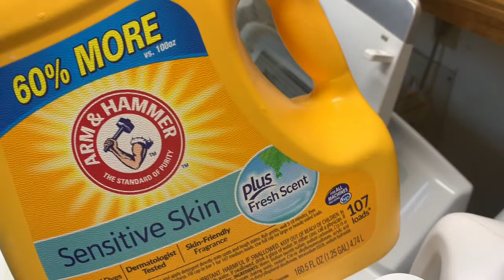REALISTIC CLEAN WITH ME || KEEP CALM AND CLEAN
LIFE OF SARAH
NURSE BY NIGHT, KITTY MAMA BY DAY

About Sarah:

Sarah is known for night time rounds.  Suffice it to say that her soothing voice, compassionate nature, and gentle touch helps sick people feel better. Walking in the light of day, takes a toll on her body, mind and spirit as she makes the switch from night shift to day shift.

Cleaning, decluttering, and organizing helps to maintain peace and keeps her mind free from chaos. She wanted to share that through videos.